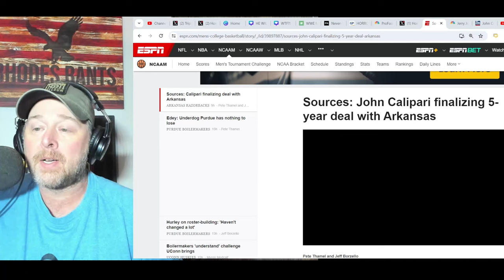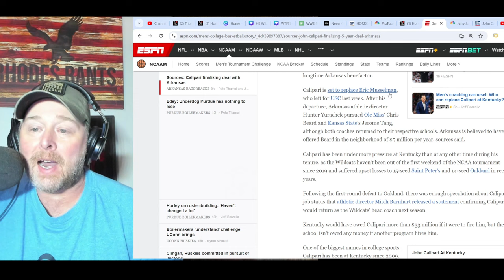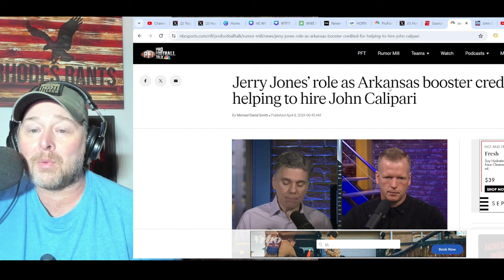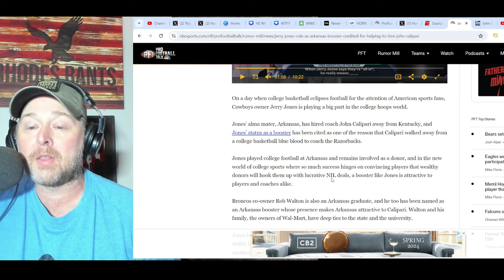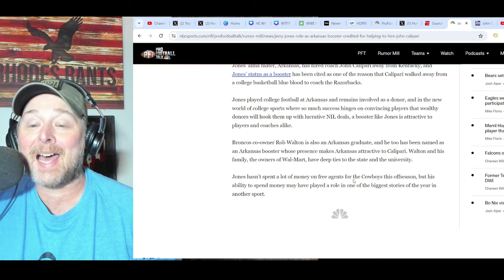Jerry Jones Is ALL IN! Just NOT For Dallas Cowboys as he SPEARHEADED John Calipari To Arkansas!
Jerry Jones Is ALL IN! Just NOT For Dallas Cowboys as he SPEARHEADED John Calipari To Arkansas! Calipari is leaving blue blood Kentucky Basketball.  Denver Broncos owner Rob Walton is also thought to have driven this decision.